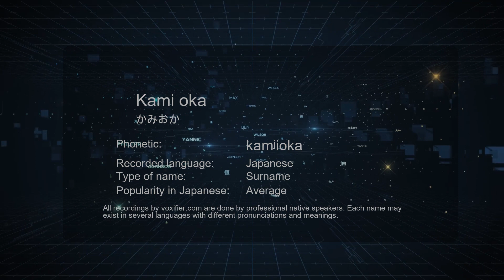How to Pronounce Kami oka (かみおか) in Japanese - Voxifier.com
This is the Japanese pronunciation, gender, and phonetics recording of the name Kami oka (かみおか). The same name may exist in other languages with different pronunciations. Check the meaning of name along with other possible pronunciations or similar names for free Voxifier uses the help of expert linguists to simplify pronunciations by replacing some special sounds with sounds more commonly available across all languages.